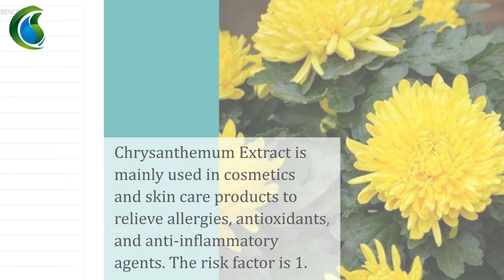Chrysanthemum Extract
Product Name: Chrysanthemum Extract
Used Part: Herb
Test Method: HPLC
Appearance: Brown Powder
Application: Cosmetics
and Skin Care

Chrysanthemum Extract is mainly used in cosmetics and skin care products to relieve allergies, antioxidants, and anti-inflammatory agents. The risk factor is 1.
It is relatively safe and can be used with confidence.
Generally, it has no effect on pregnant women.
ChrysanthemumExtract does not cause acne. sex.